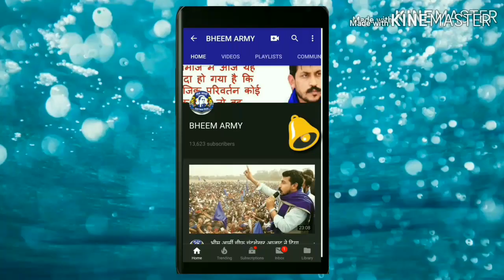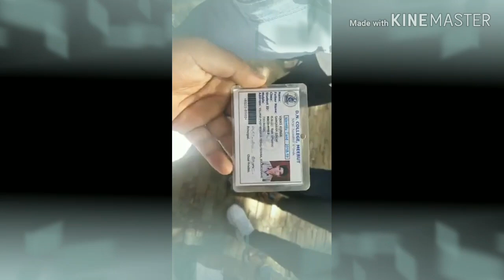देखिये मनुवादियों ने देश की क्या हालत केर दी।।। रावण ने दी यूपी और हरियाणा सरकार को चेतावनी।।।।